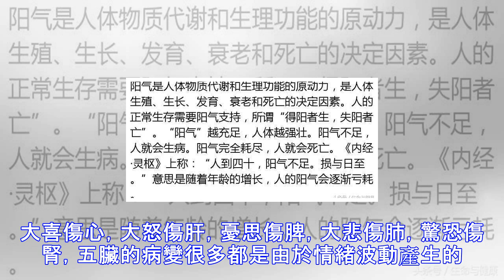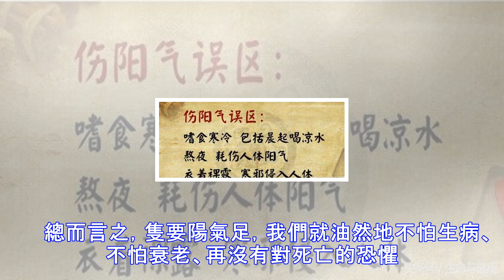陽氣決定生死，養生就是養陽氣，陽氣足則百病不生！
在現實生活中，體衰的人往往會出現下列癥狀：手足不溫，面色淡白無光澤，或面色黧黑，明顯怕冷，對氣候轉涼特別敏感，或腰背部有被冷水澆的感覺，喜喝熱茶、熱湯，疲乏無力，易出現慢性腹瀉、消化不良、營養不良、貧血或水腫等；其次是稍微運動則心慌、氣短、容易出汗，或大便稀薄、不成形，受寒後易腹瀉，勞累後浮腫，或夜間多尿，性欲減退，男性易陽萎、早泄，女性月經減少，不孕、不育…… 這一切，從中醫角度來說，出現這種情況的人其實就是陽虛，為體內陽氣不足。人體籠罩在疾病氣勢洶洶的陰霾之下，陽氣虛衰，所以會出現這些癥狀。時至今日，上面那些癥狀似乎不再專屬於久病體衰的人，我們正常人也或多或少地分得瞭上述癥狀中的幾種，現在...